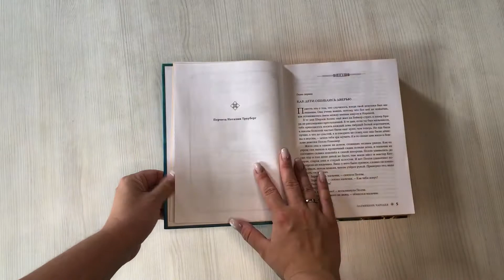Хроники Нарнии (ил. П. Бэйнс) (син.)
Больше 70 лет назад британский писатель и учёный Клайв С. Льюис придумал Нарнию – волшебный мир, в котором всегда торжествует добро. Дети из разных поколений одной семьи снова и снова открывают дверь в этот мир, чтобы сделать свой выбор между добром и злом, жизнью и смертью, любовью и предательством. Нарния покоряет читателей всех возрастов: юных увлекают невероятные приключения и колдовские тайны, взрослые задумываются над глубоким философским смыслом книг. Но все они рано или поздно понимают: "Некоторые путешествия заводят нас далеко от дома. Некоторые приключения приводят нас к нашей судьбе". В книгу вошли все семь повестей цикла с иллюстрациями Паулины Бэйнс.